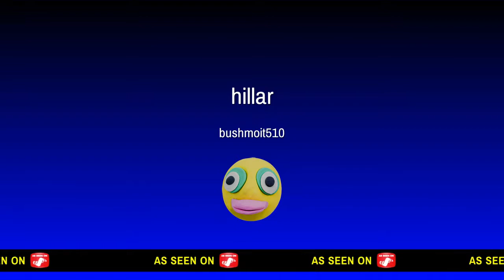My funniest video yet *please watch *